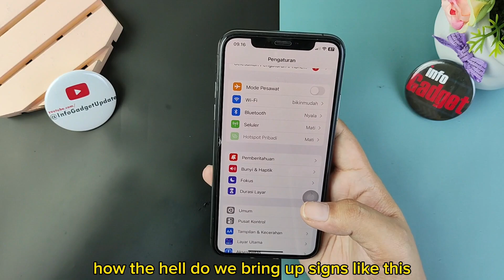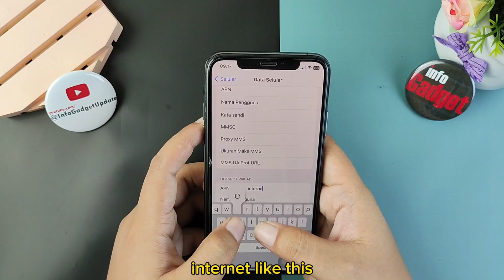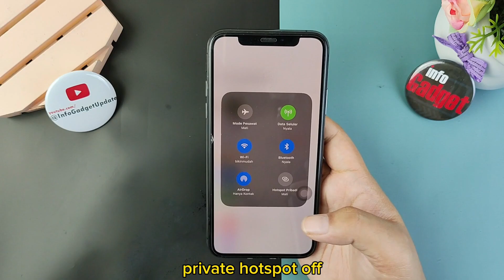💗💗Cara Memunculkan Personal Hotspot Di iPhone | Info Gadget Terbaru Indonesia💗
Koneksi Kapan Saja, di Ujung Jari Anda: Pelajari Cara Memunculkan Personal Hotspot di iPhone dan Bagikan Koneksi dengan Lebih Mudah. Tonton Video ini Sekarang dan Tetap Terhubung di Mana Saja!